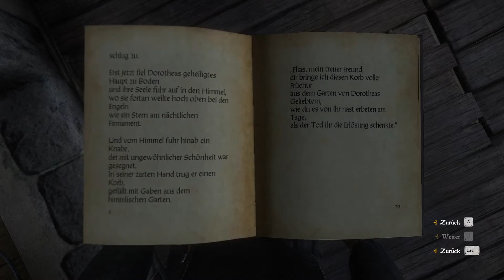Kingdom Come: Deliverance - #70 Ein Weg ins Kloster (Let's Play deutsch)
Im Kloster zu Sasau existieren Bücher, die ich gerne haben möchte. Die Frage ist nur, wie man dort herangelangen kann, ohne erwischt zu werden. Mal schauen was dem guten Heinrich dazu einfällt.

Das Spiel:
✗Unter Amazon kaufen